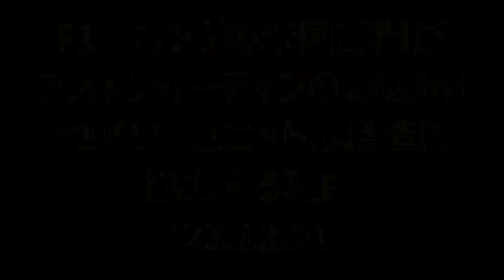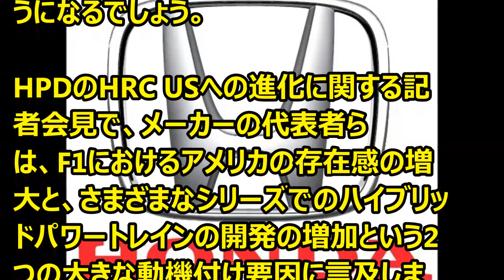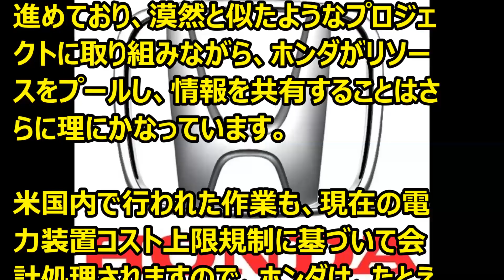F1 ホンダの米国部門がアストンマーティンの2026年F1パワーユニットの製造に協力する理由 ’23 12 21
Ｆ1情報　 HRC US がアストンマーティンF1のPU開発に協力する理由が述べられています。